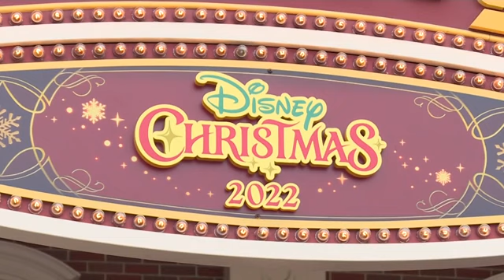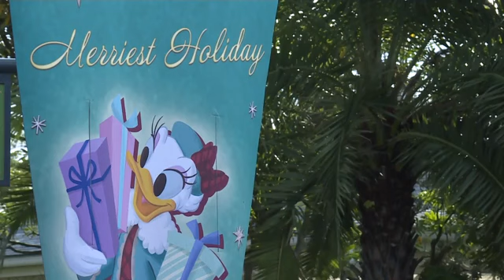Tokyo Disney theme park gears up for Christmas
(7 Nov 2022) JAPAN DISNEYLAND

RESTRICTION SUMMARY:
LENGTH: 05:32
ASSOCIATED PRESS
Tokyo Disneyland, Urayasu, Japan - 7 November 2022
1. Various of Tokyo Disneyland gate with Christmas seasonal decorations
2. Various of first visitors of the day arriving at the park
3. Various of opening performer of the Christmas Parade
4. Mid of Donald Duck character
5. SOUNDBITE (Japanese) Usui Mioko, visitor:
"After a long time I could really feel the Christmas vibe and it was really fun."
6. Wide of Toy Story-themed chariot
7. Mid of visitors taking pictures of the parade
8. Tracking of Snow White character waving at the crowd
9. Pan left from dancers to Mickey Mouse chariot
10. Close of Mickey Mouse character
11. Beauty and the Beast chariot passing visitors
12. SOUNDBITE (Japanese) Usui Mioko, visitor:
"(What I like about Disneyland is) the atmosphere, the cast is very kind, the food is good. You can have fun just by walking around. You can break away from your daily life and you feel you can start anew tomorrow."
13. Crowd waving at the parade
14. Frozen-themed chariot passing by
15. Visitors taking pictures
16. Beauty and the Beast chariot in the distance
17. SOUNDBITE (Japanese) Takeuchi Moemi (screen right) and Sato Kotarō (screen left), visitors:
Takeuchi Moemi: "We weren't planning to attend the parade today, but we had the chance to and it was really nice. A lot of characters showed up!"
Sato Kotarō: "At the end of the parade the chariot of The Beauty and the Beast also came, I was really happy I could see Belle.
My favourite character is Belle."
18. Various of items on sale in souvenir shop
19. Wide of shop
20. Items in shop window
21. Visitors taking pictures of items on display in shop window
22. Wide of visitors on main street with visitors
23. Tilt down of big Christmas tree
24. Close of tree decorations
25. Mid of decorations under the tree
26. Close of Christmas bauble, flow of visitors seen in reflection
27. Visitor taking picture of the Christmas tree
28. Visitor taking picture of seasonal Mickey Mouse plush toy
29. Wide of main street with crowd
30. SOUNDBITE (Japanese) Yuihara Kiwa, visitor:
"Since every season the events change, I try to come over around 5-6 times per season, so over the course of a year I think I come about 30 or 40 times."
31. Wide of the castle
32. Close of seasonal flags
33. Mid of seasonal decorations
34. Various of restaurant seasonal menu, including churros, smoothie and tacos
35. SOUNDBITE (Japanese) Hideki Noda, visitor:
"As usual, every year for Christmas, I go to a restaurant with my wife and then she comes here to have fun."
36. Various of visitors holding food
37. Mid of visitor
38. Park employees guiding visitors before parade
39. Various of visitors watching the parade
40. Mid of Christmas decoration on the fountain
41. Wide of the park with castle
LEADIN:
The first Disney park opened outside of the U.S., Disneyland Tokyo, has kicked off the Christmas season on Monday (7 November) with the traditional Christmas tree and decorations.
Masked visitors were greeted by a Disney park institution -- the parade, which featured Elsa from Frozen, Mickey and Mini Mouse, Donald Duck, and many others.
STORYLINE:
Welcome to Tokyo Disneyland, the first Disney park opened outside of the U.S. in 1983.
Decades later, its still entertaining fans of its most popular characters.
And today (7 November), the Japanese theme park has officially opened its gates to the spirit of Christmas.
Disney fans have come to see the grand parade that delights young and old alike in the central square.